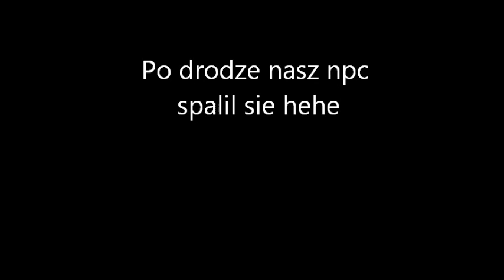KREW na mchc #1 Wszystko dla Osadników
Witajcie w pierwszym odcinku mojej serii na mchc.pl. Dziś spróbujemy ukraść parę npc jakiejś gildii. Przy okazji zabijemy 1 typka.